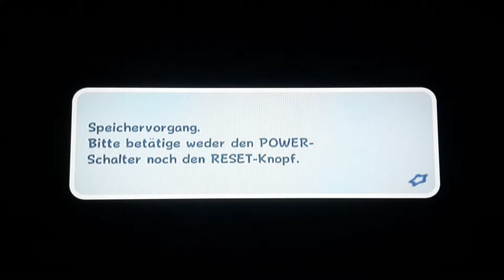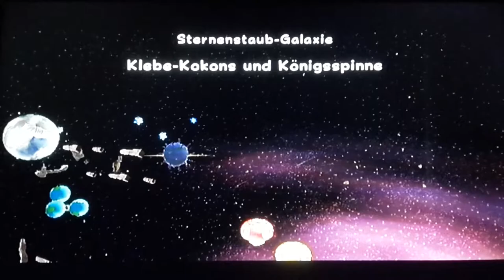Eine Spinne ist der Boss? SUPER MARIO GALAXY Part 8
Ja gut eine Spinne ist doch nicht so schwer, oh doch ist es leider für mich. Ich bin leider auch wegen dieser Spinne auch 1 mal gestorben leider.